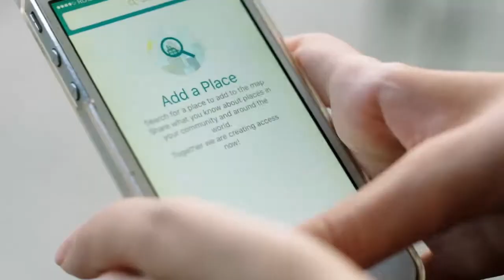Ken Dryden In-Studio Interview: We are Canada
NHL​ hockey legend, lawyer, politician, author and now television producer Ken Dryden​ joins Anthony McLachlan in the ATW studios to discuss the new CBC​ series, We Are Canada, which celebrates innovative Canadians such as Toronto accessibility advocate, Maayan Ziv​.